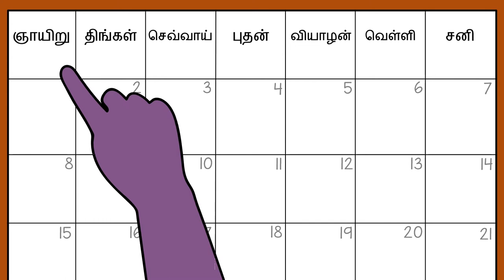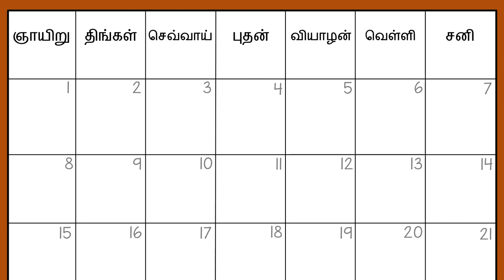வார நாட்கள் - Days of the Week (Tamil)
ஒரு நாட்காட்டியை கொண்டு வாரத்தின் நாட்களை தெரிந்து கொள்ள  நீங்கள் உதவுவதால் குழந்தைகளுக்கு நேரத்தின் கருத்துக்களையும் பயிற்றுவிப்பதாக அமையும்

You can help a child learn about the days of the week with a calendar to practice the concept of time.